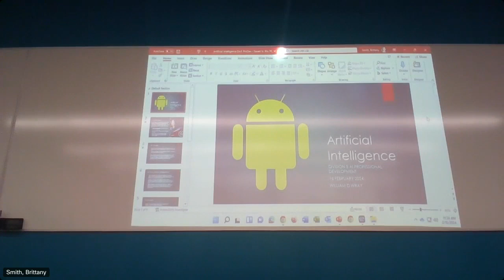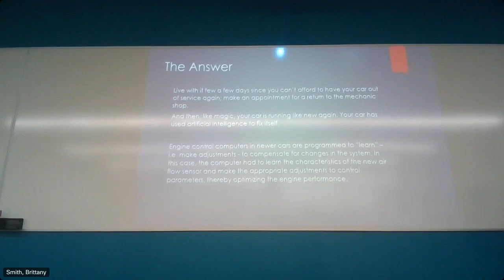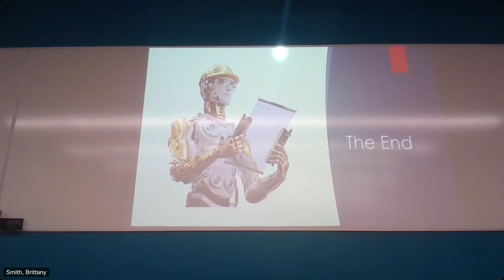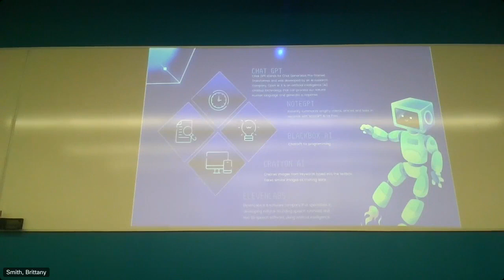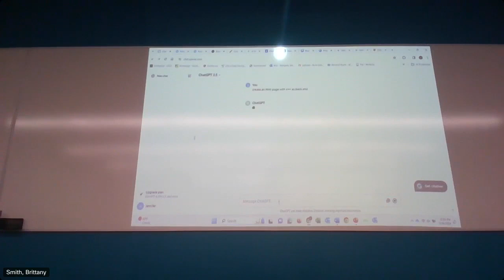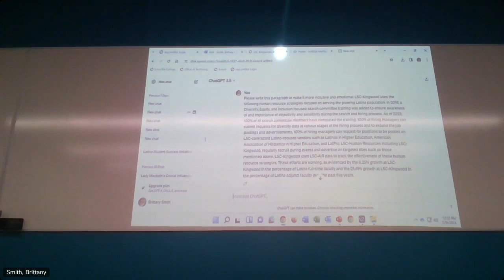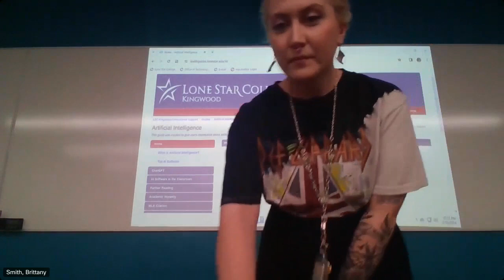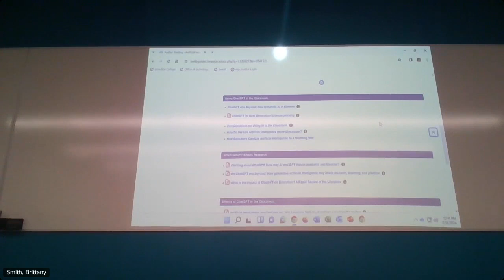Division 5 ChatGPT and AI